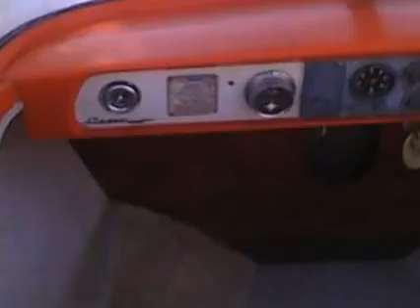Vendo o permuto por moto grande, mas de 550 cc 095385925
Lancha de 6 mts,totalmente equipada,motor volvo penta dentro fuera,permiso zona C,toda la documentacion al dia